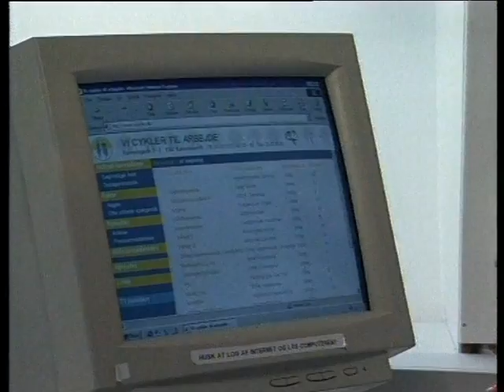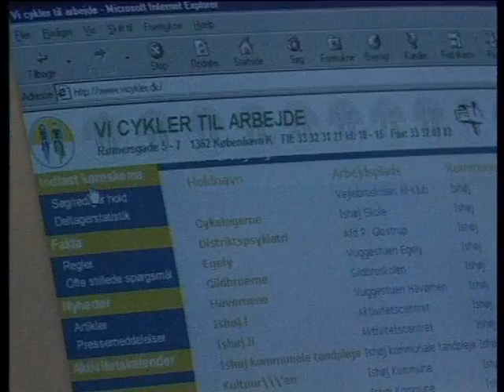vi cykler til arbejde 20000911